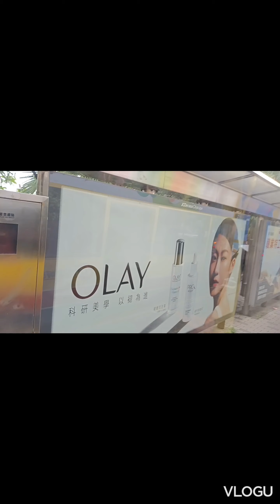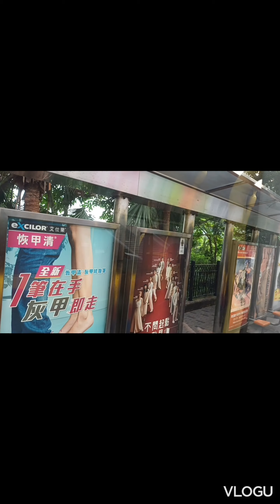StanleyBeachCamp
located at Stanley corrrctional Center Stanley this is a private